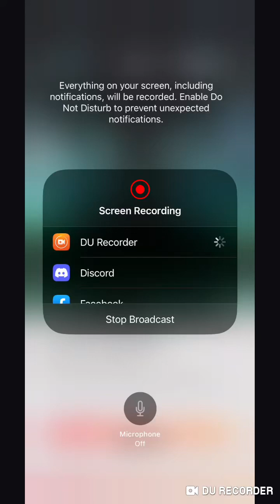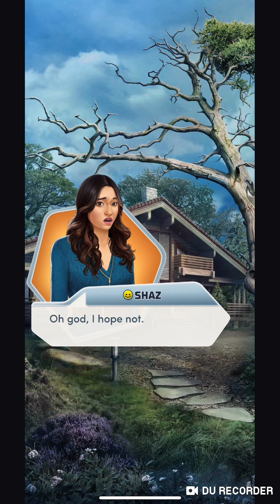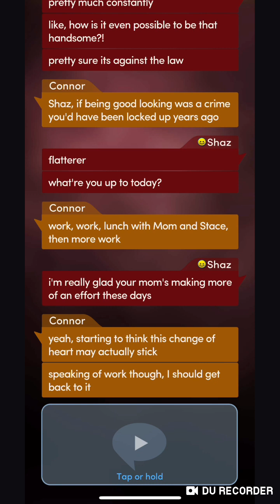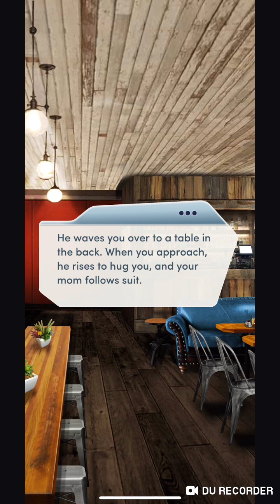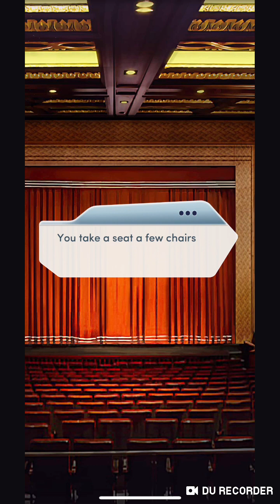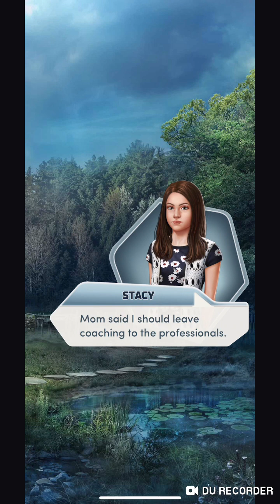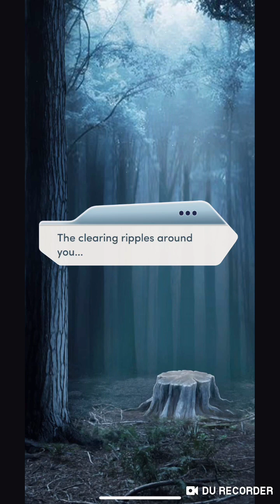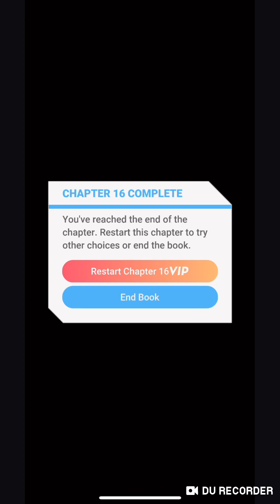Choices: It live in woods Chapter 16💎